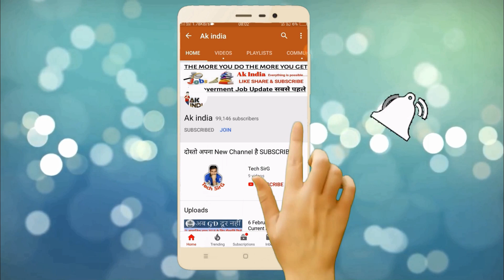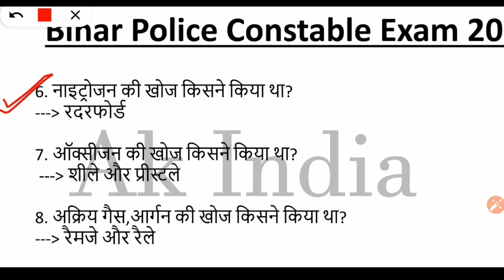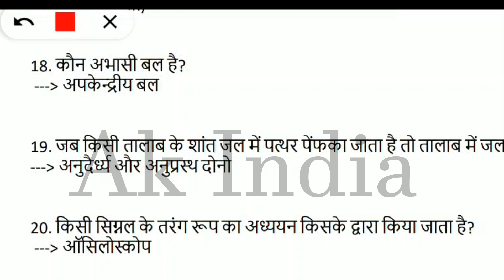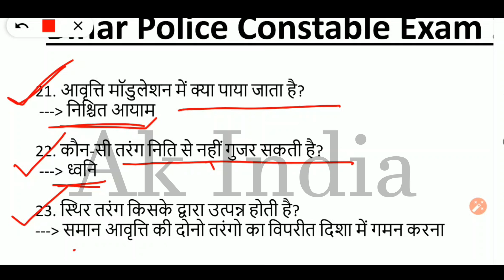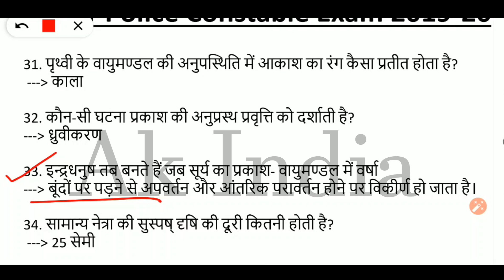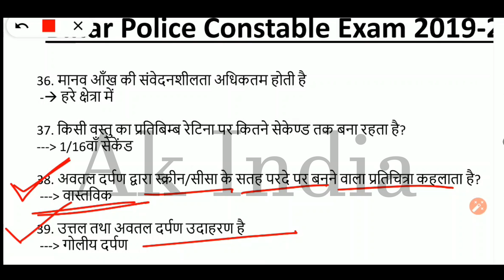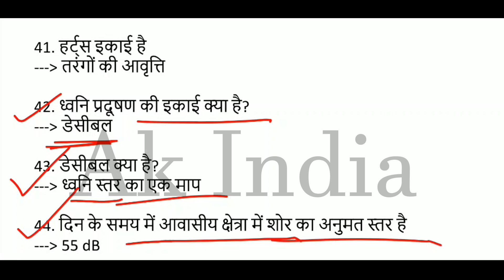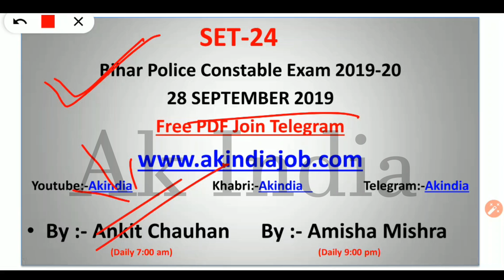MOCK TEST- 24/ Bihar Police Constable Exam / सिपाही भर्ती /2019 by Ak india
Bihar Police Vacancy 2019 / Bihar Police constable exam 2019 Important question and answer | Daily Practice | Bihar police | Constable | Daroga | Railway | SSC | Ak india | Akindia | For Daily Practice Set Subscribe Youtube Channel Ak india

जल्द करे आवेदन 26,495 पदो की Top-10 बंपर भर्ती All India

{Important PDF For Bihar Police Constable & Daroga}

{Important Link}
बिहार पूलिस 29000 की भर्ती कब तक आयेगी? जाने विस्तार से🙏🙏🙏

SSC न्यू भर्ती 2000 से ज्यादा Post - Staff Selection Commission

DRDO Recruitment 2019 | खुशखबरी 10th, 12th Pass Apply | All India Job

BPSSC BIHAR DAROGA POLICE SUB INSPECTOR ( SI ) 15 TEST SERIES

Bihar Objective General Awareness (Samanya Gyan) 2460+ (Hindi) - 1215 (Old Edition)

Akindia {Ankit}